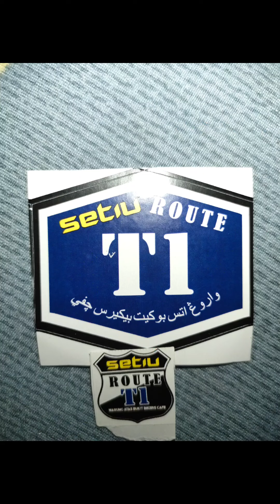Terjah route T1 setiu Terengganu